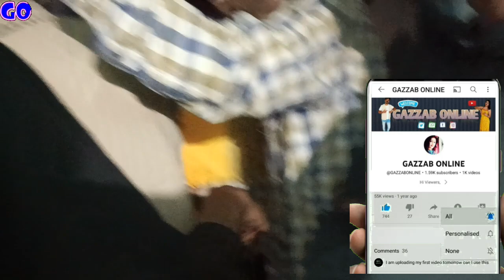हमारे गांव में शादी के बाद मंडप विसर्जन की रसम होती है खेतों में शादी के बाद भी कितनी रस्मे होतीहै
Hi Viewers,